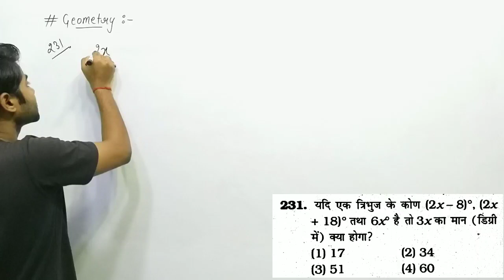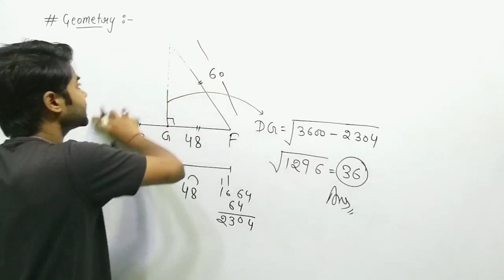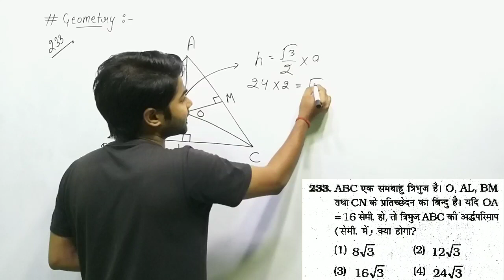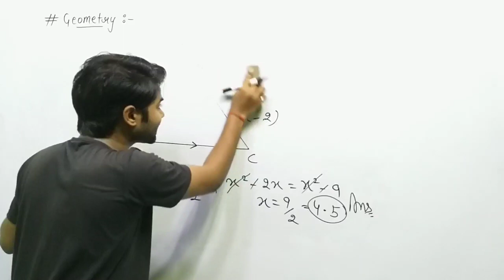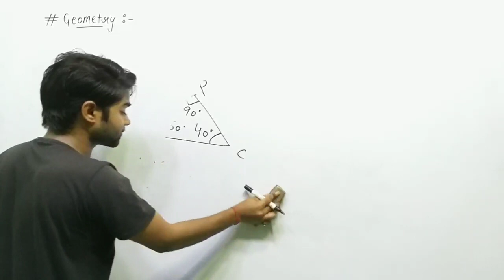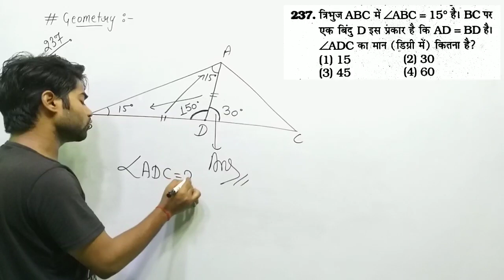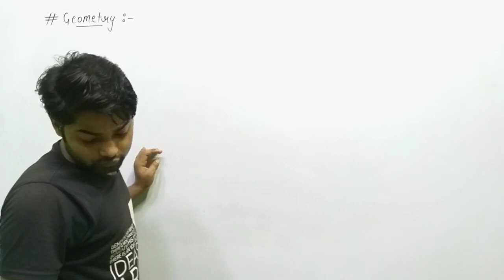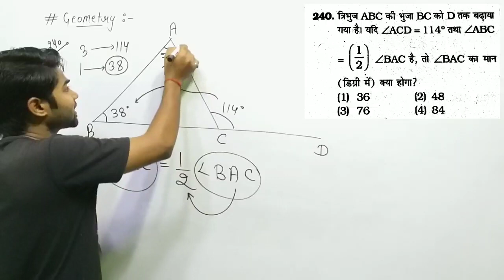GEOMETRY TRIANGLE QUESTIONS BY KIRAN BOOK 9500+ | MATHS BY ANKIT SIR